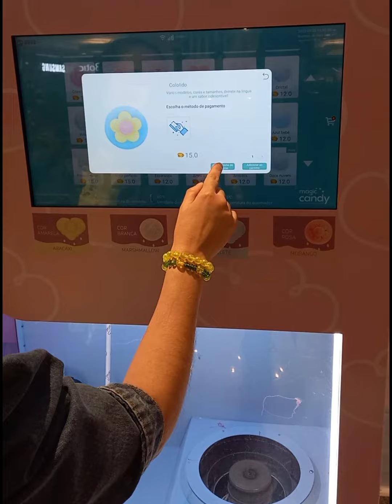Sophya encantada com a máquina de algodão doce!